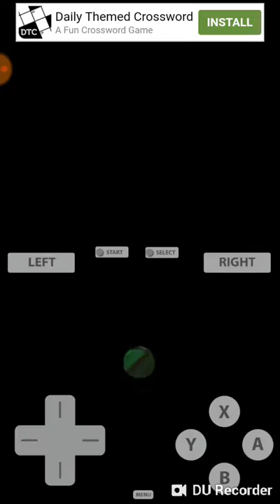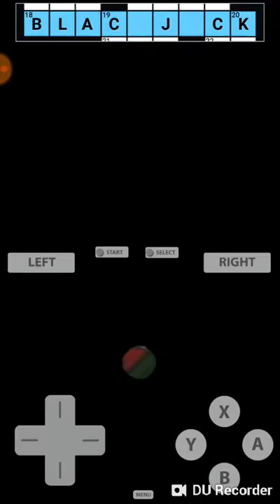Mario & Luigi, Partners in Time (part 7)